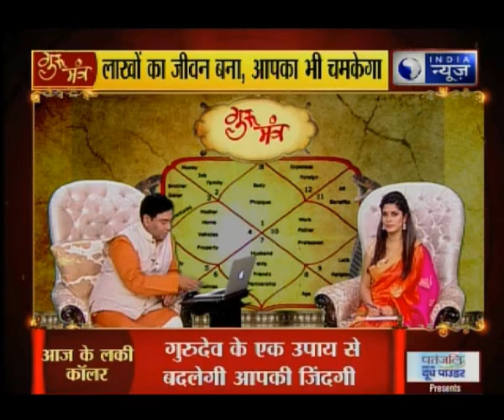Guru Mantra with G.D Vashist on India News (3rd May 2017)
Guru Mantra is a show hosted by our astrologer G D Vashist in which he give answers to all your life related queries. People have a strong belief in astrology must watch the show at India News.